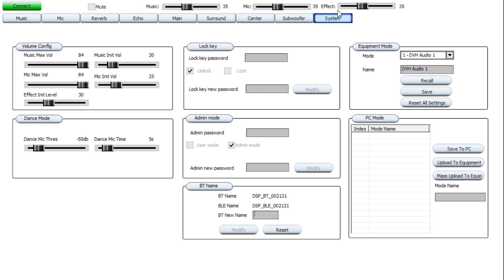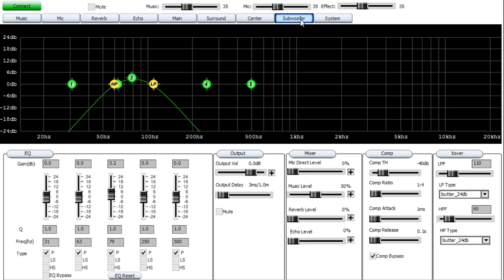Cấu hình nhanh vang số DB acoustic S-500 pro giúp các bác chỉnh theo ý mình . DVH 0966668764